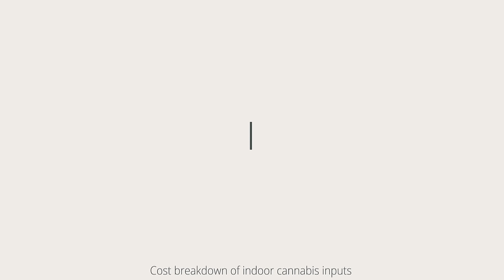Cannabis cultivation has a dirty secret, but the future is sun-grown | Dan Sutton | TEDxVancouver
Dan shines a light on the dark and dirty traditions of cannabis cultivation and argues that a sun-grown future is the only sustainable pathway for a burgeoning new industry. Recorded at TEDxVancouver at Rogers Arena on November 14, 2015.

Dan Sutton believes that natural, sun-grown cultivation methods can enable a brighter future. In 2012, he took notice of the changing Canadian legislation around regulated cannabis, and began building a team of leading agricultural scientists. Together, they designed, built, and now operate a facility that produces the plant legally, distributing it through a subscription service for medicinal purposes. The entire operation is subject to intense regulation, and it is Dan’s business to know a lot about his product.

The massive scope of cannabis cultivation today is a reality, legal or not. The world’s most profitable cash crop is being grown en masse in every state, province, and metropolitan city in North America. It is a decentralized, cellular, and multi-billion dollar black-market economy. A legal cannabis-cultivation industry with the potential to displace the dark market is emerging, and Dan believes it needs to leave the archaic bunker grow-op behind.